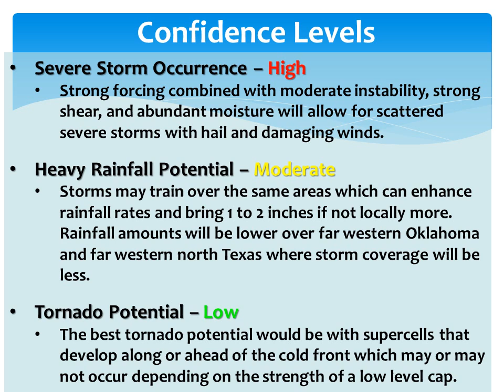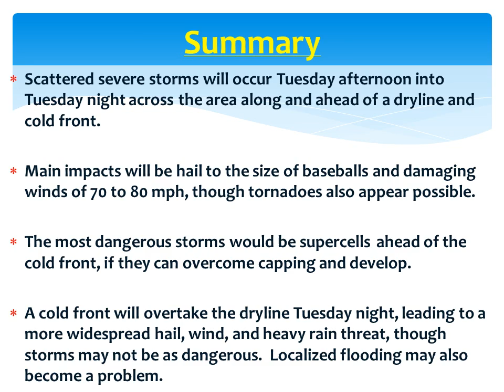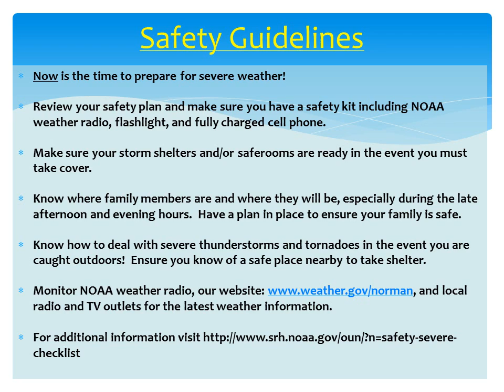Severe Weather Briefing for Oklahoma and Western North Texas 4/9/13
Severe weather impacts for Tuesday, April 9, 2013 are addressed.

National Weather Service
Norman, Oklahoma
weather.gov/norman